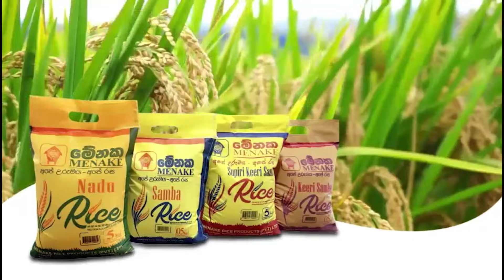තලතා ගියාට අපි සජිත් එක්ක - බලංගොඩ හිටපු පළාත් සභා නියෝජිතවරුන්ගෙන් යෝජනා සම්මතයක් - Hiru News